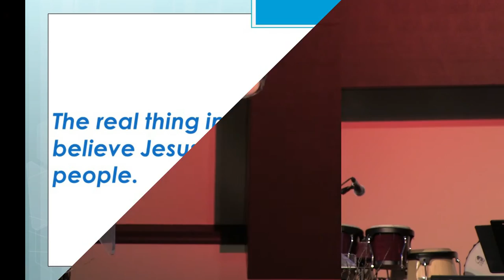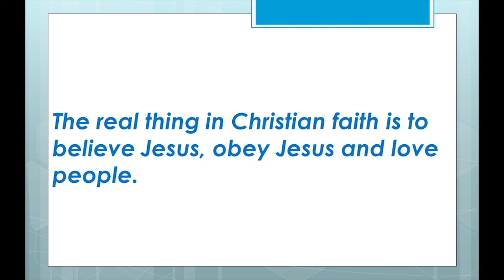The Real Thing Part 1 - What defines a Christian?